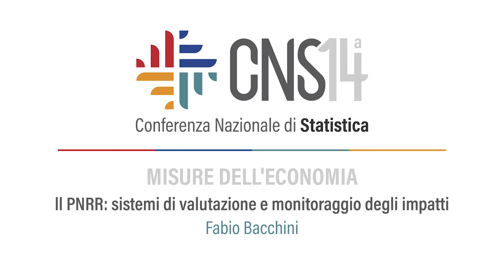Il Teaser ll PNRR: sistemi di valutazione e monitoraggio degli impatti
Fabio Bacchini presenta il webinar "ll PNRR: sistemi di valutazione e monitoraggio degli impatti" nell'ambito della linea tematica 4 "Misure dell'economia" della quattordicesima Conferenza Nazionale di Statistica.